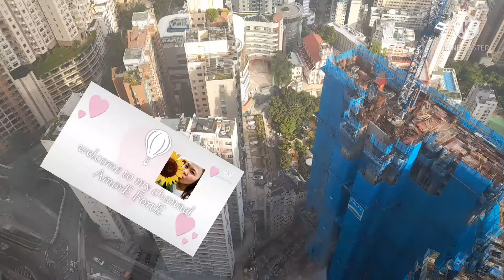NANG TUMILA NA ANG ULAN|KAY GANDA NANG UMAGA|AmorE FortE